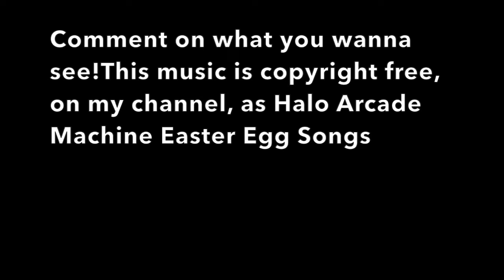X-wing Minitures/Airsoft Update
Bit of a late reply update here, had trouble time managing :(